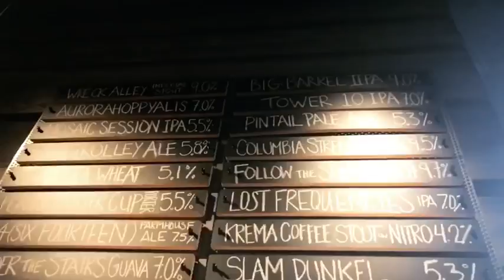A little Tour of Karl Strauss DTLA